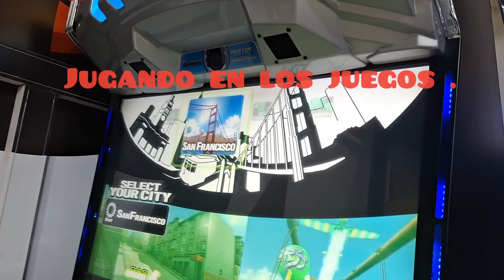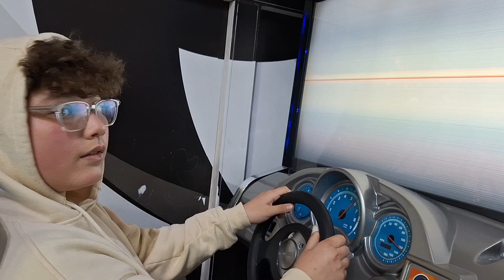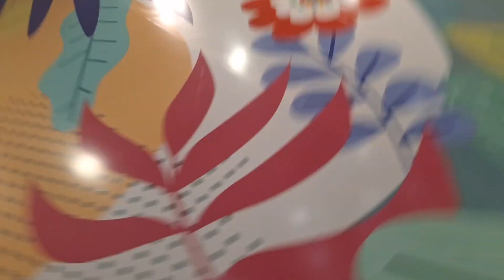Desayunando con mi nieto y nos vamos al cine .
@ Desayunando con mi nieto y nos vamos al cine .que tengan un lindo dia mis perlitas.